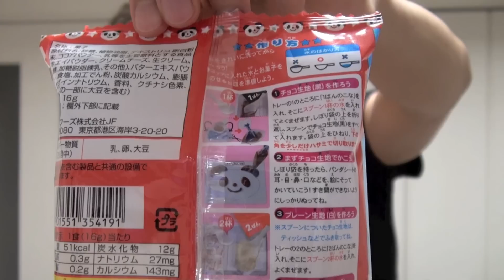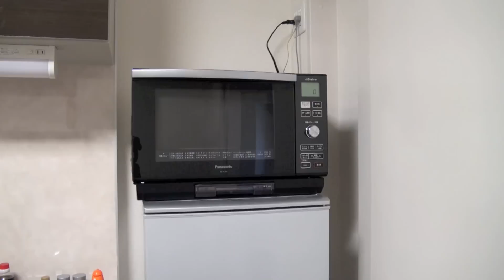Kracie - Painting Panda Snack おえかきパンダやき